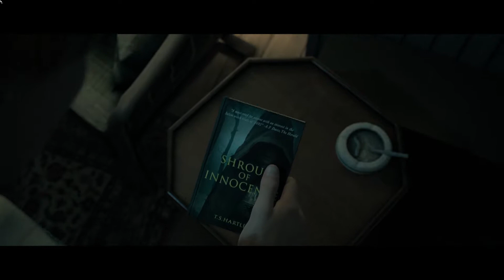Dark Pictures Anthology: Little Hope (PC Survival Game) | How to get lost in the fog (1)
All copyrights belong to Supermassive Games and Bandai Namco Entertainment Europe